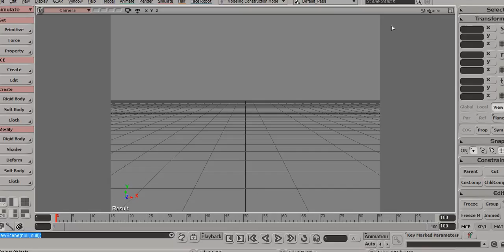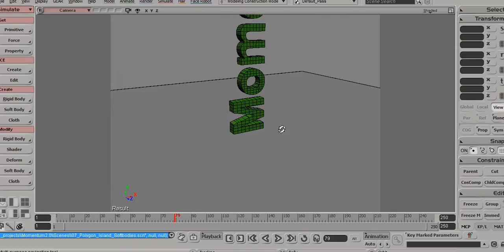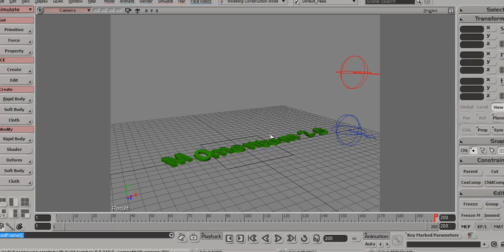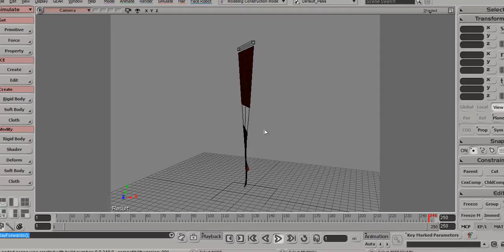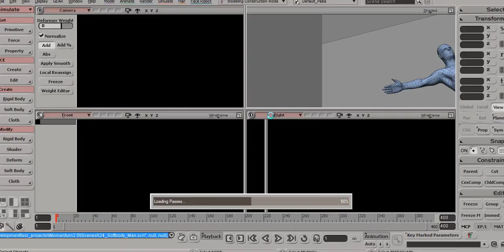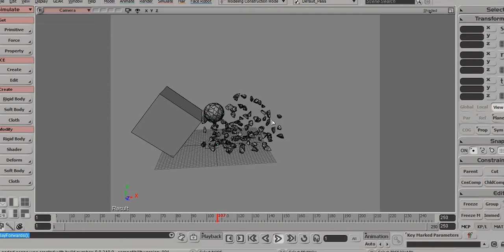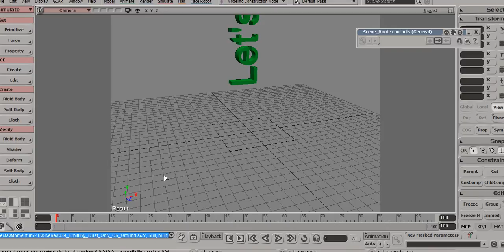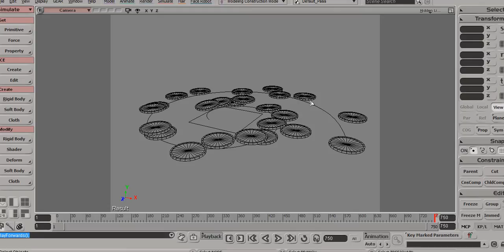Exocortex Momentum 2.0 Example Scenes Overview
Exocortex, in collaboration with Helge Mathee, is pleased to announce that Momentum 2.0, the ultimate high speed multiphysics simulator, is now immediately available for Autodesk Softimage 2010, 2011 and 2012.

Exocortex Momentum 2.0, because it relies on the industrial strength Bullet physics framework, provides robust support for Rigid Bodies, Soft Bodies, Cloth, Ropes, Constraints, Interactions and Attachments.